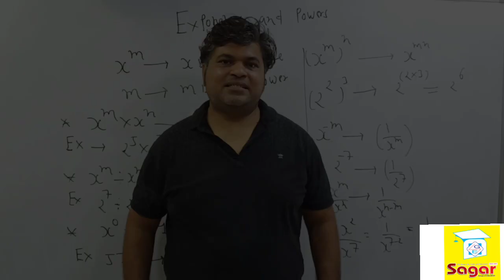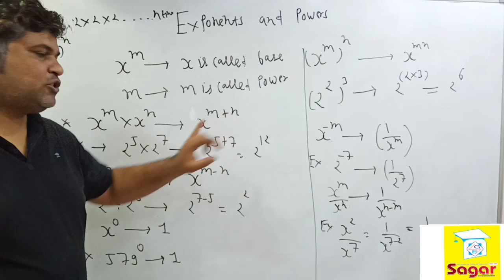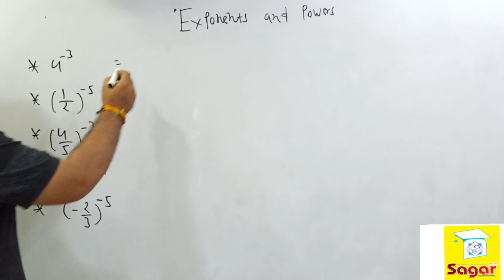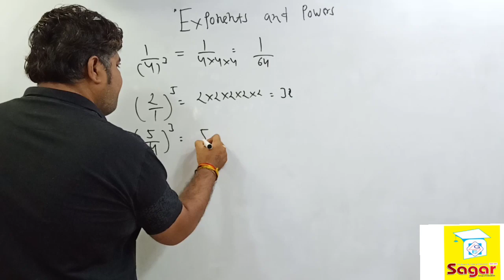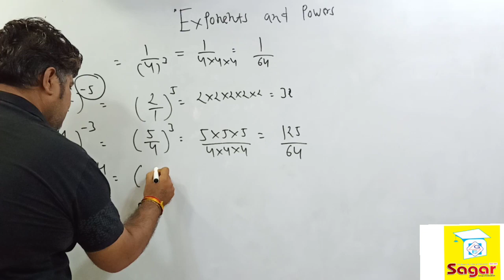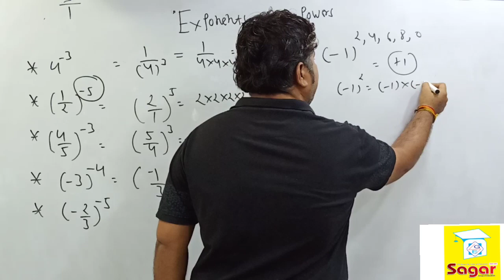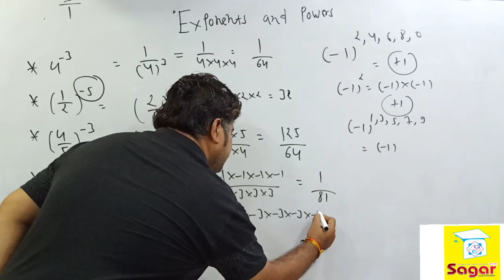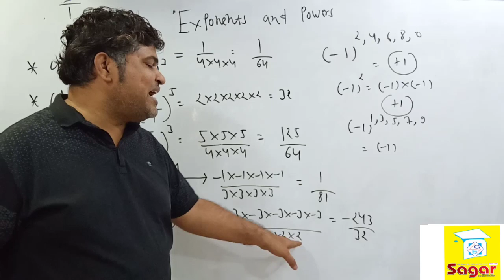Std-8th-Power and Exponent..Learn power and exponent easily! Part-1!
Sagar Group Of Education
Quality education since 1999
CBSE,ICSE and NCERT specialist..
All main sub under one roof...

number given below:
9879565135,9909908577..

To get more information about Sagar Group Of Education click on this